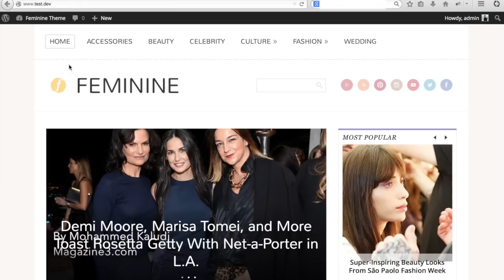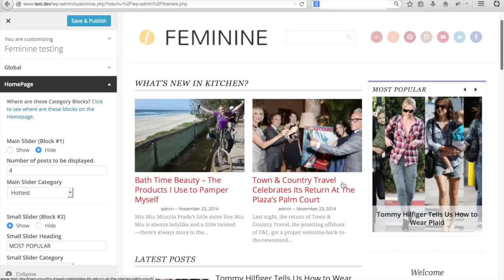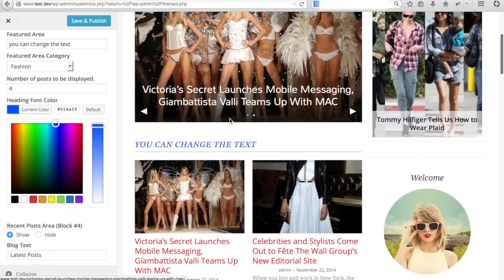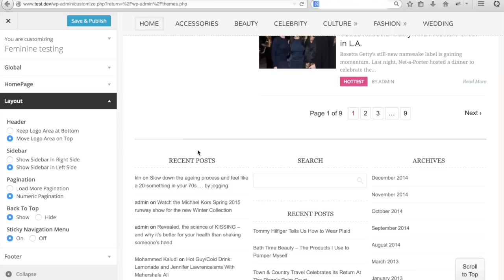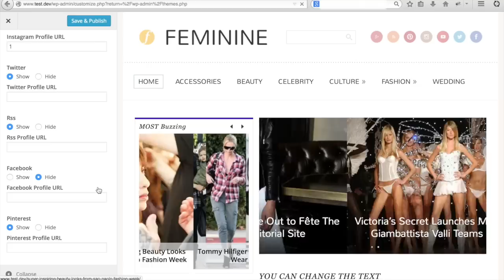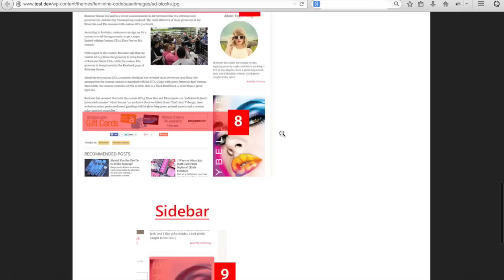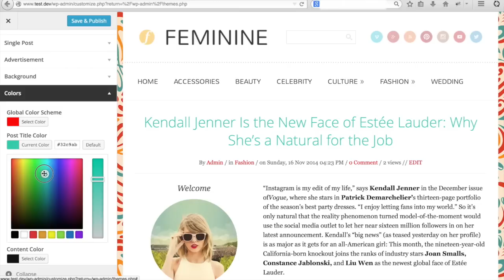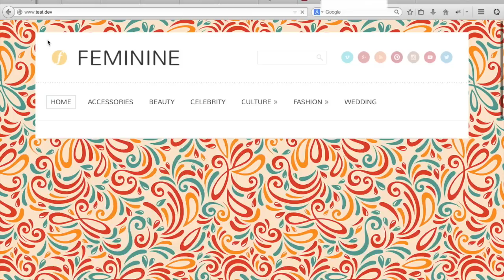Feminine WordPress Theme WalkThrough